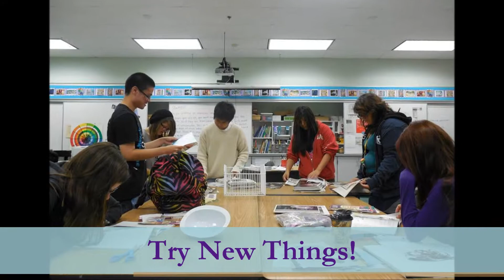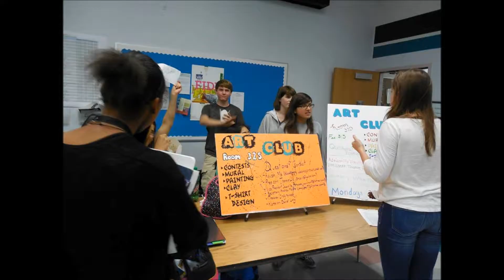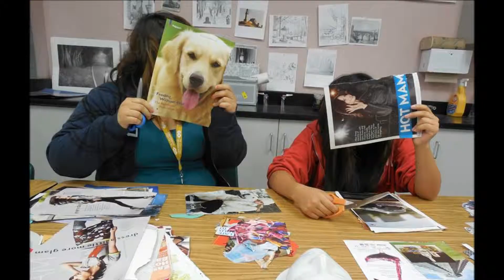A-TECH Art Club Video 2013-2014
A Year-in-Review to long-time members, and a glimpse at what may come for new members! :D